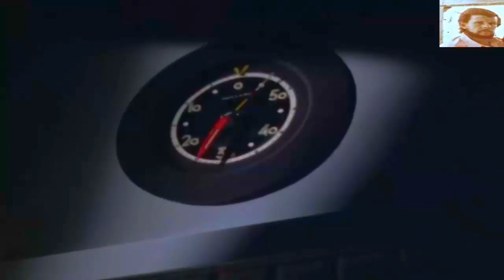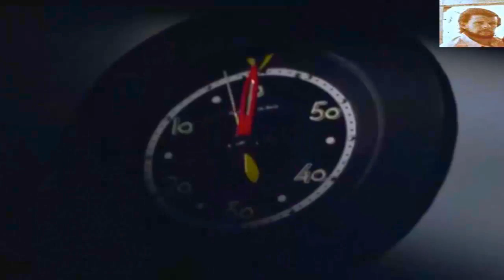ULTRA SEVEN 46# | O DUELO DE DAN VS SEVEN | LEGENDADO